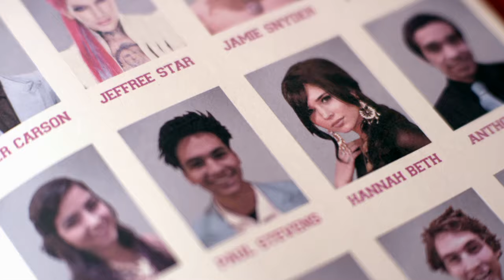Jeffree Star - Prom Night [Official Video]